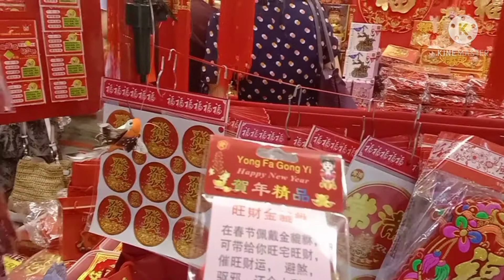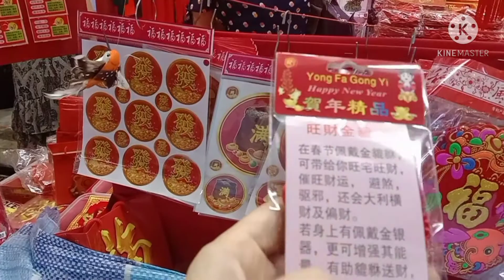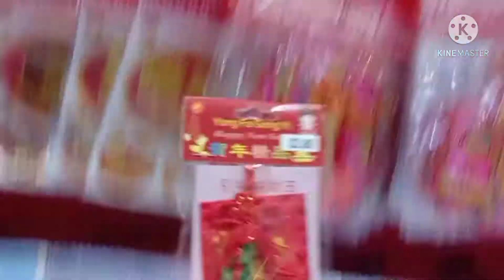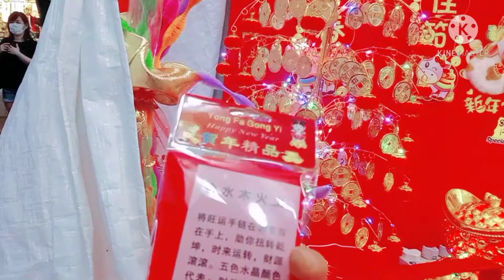PamPaswerte o lucky charm sa yearOfTheOx2021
Naniwala ba kayo sa mga PamPaswerte? Lucky Charm? Well, Kung naniwala! Ang video na to ay para sa inyo😍😘. Wear a lucky Charm with prayer and faith😍